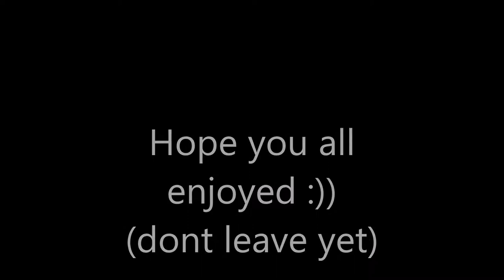DUCK GAME| Last one for a while